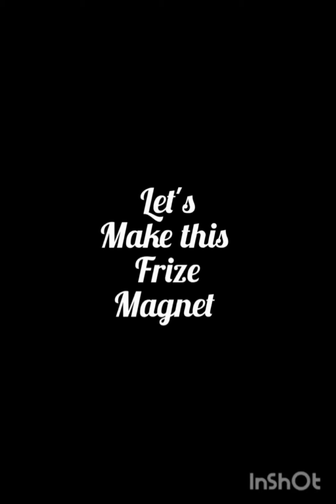Custom Fridge Magnets Under Rs.10 |DIY Fridge Magnet |How To Make Fridge Magnet Planter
Custom Fridge Magnets Under Rs.10 |DIY Fridge Magnet |How To Make Fridge Magnet Planter| Fridge Magnet Flower Pots | Fridge Magnet With WallPutty | Fridge Magnet DIY Ideas | Fridge Magnet Collection

Hey Friends.

I am back with another DIY project. This time I'm creating customised FRIDGE MAGNETS using WALLPUTTY.

This Fridge Magnet won't cost you more than Rs.10

Material Required --- Wallputty, Magnet & Acrylic paints.

If u Like my videos then please do

please don't forget to give your feedback in comments section.